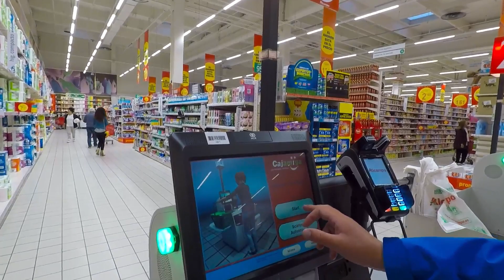Путь Святого Иакова | Camino del Norte: #28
Ферроль – город моряков и испанского кораблестроения.
Вчера мы приняли решение изменить свои планы в отношении прохождения по маршруту Camino del Norte и отправились к началу другого маршрута Пути Святого Иакова. Галисийский город Ферроль как раз и является отправной точкой английского маршрута Пути Святого Иакова.
В этом городе мы намерены провести целый день, так как необходимо сориентироваться на местности, да и в самом городе есть, что посмотреть.
Сам Ферроль находится на берегу Атлантического океана и является основным центром кораблестроения Испании. В Ферроле достаточно достопримечательностей, которые будут интересны людям, интересующимся морским инженерным делом.
В нашем случае все сложилось не так, как нам хотелось, и некоторые интересные места были пропущены из-за погоды, которая не располагала сегодня к длительным прогулкам. Дождь вынудил нас икать достопримечательности под крышей, а так как по понедельникам морской музей закрыт, то неплохой альтернативой стал коммерческий центр города – Centro Camercial Alcampo Ferrol.
Вообще, это большой торговый район с соответствующими торговыми центрами, магазинами, супермаркетами и кинотеатрами. После прогулки по торговым центрам мы решили себя побаловать и отправились в спа, где сходили на массаж, а также в различные виды бань и гидромассажных бассейнов.
После такого расслабляющего дня мы были очень позитивно настроены, ведь на завтра нас ждет поход по совершенно новому и незнакомому нам маршруту английского пути.